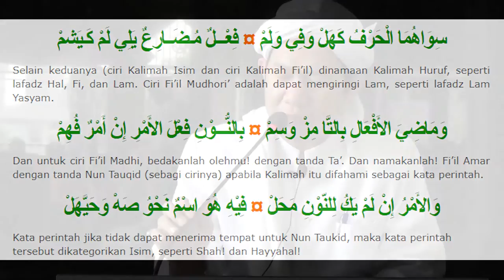05. Bab Kalam | I'rab Matan Alfiyah Dan Kitab Ibnu Aqil - KH.Suherman Mukhtar,MA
05. I'rob matan Alfiyah Dan Syarah Ibnu Aqil | Syaikh Abu Al-Wafa' Ali Bin Aqil Bin Muhammad Al-Baghdadi Dan Syeikh Muhammad Jamaluddin Ibnu Abdillah Ibnu Malik Al-Thay | Bait 12 - 14 | Bab Kalam |
 bersama KH. Suherman Mukhtar, MA.

Donasi Media AL-ISYRAQ dapat disalurkan melalui
Rekening Bank Syariah Mandiri